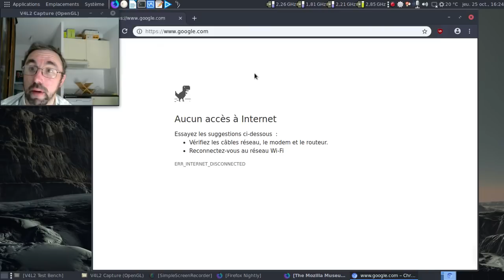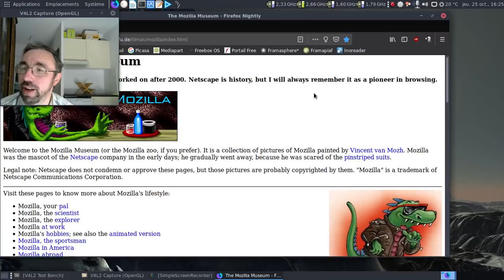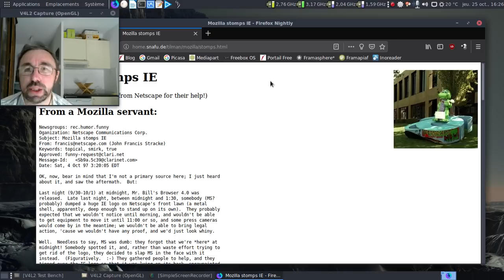Dis Tonton Fred, épisode 108 : pourquoi un dinosaure dans les pages d'erreurs de Chrome et Firefox ?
Pourquoi cet animal mythique plus ou moins stylisé ? La réponse tient au début de l'histoire des navigateurs internet...